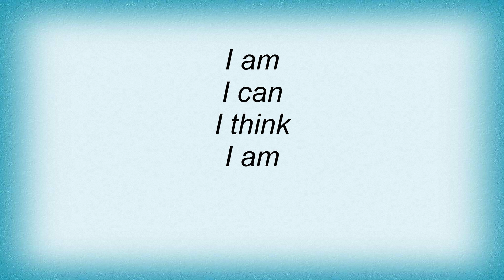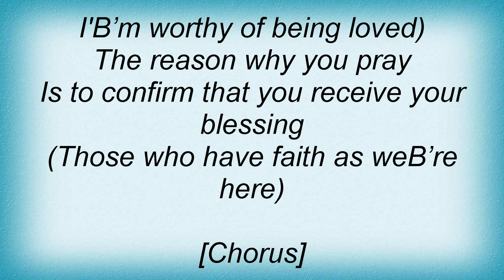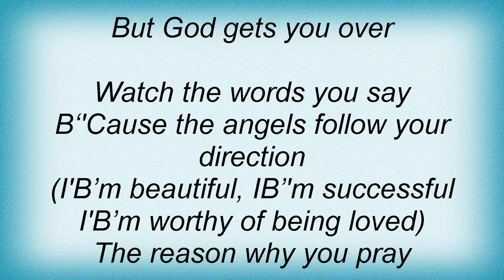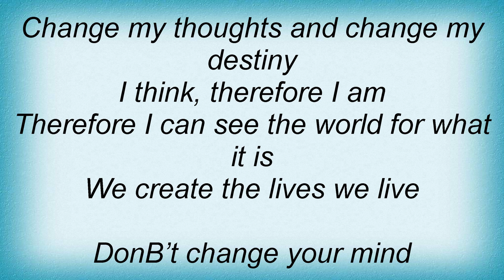Lyfe Jennings - I Am Lyrics